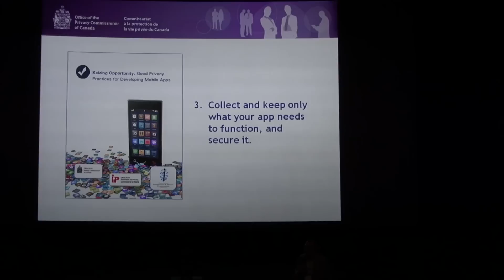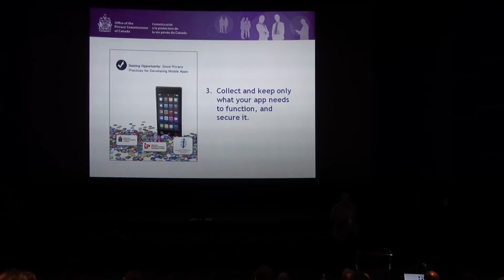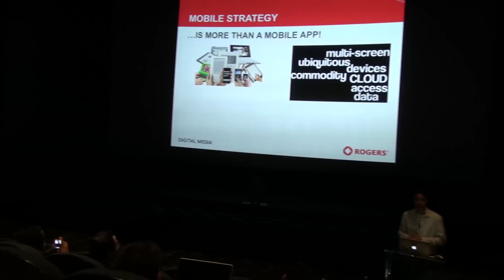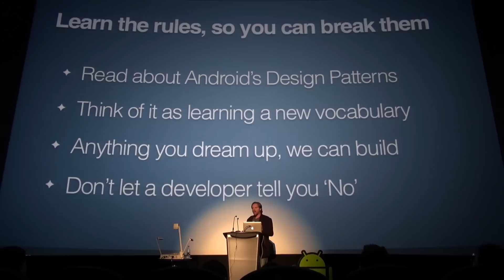AndroidTO - 2012-10-25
The PDT crew travels to the Scotia Bank Theatre to attend AndroidTO 2012 for Friducation Thursday October 25th 2012**

**Note that Friducation traditionally happens on "Fridays"